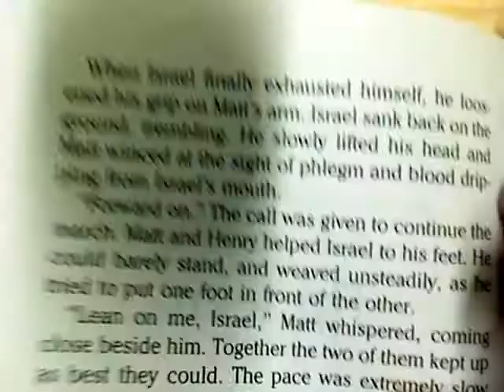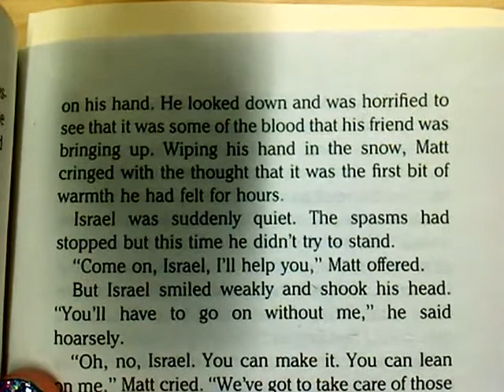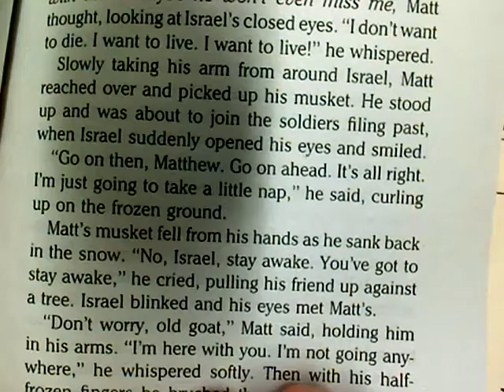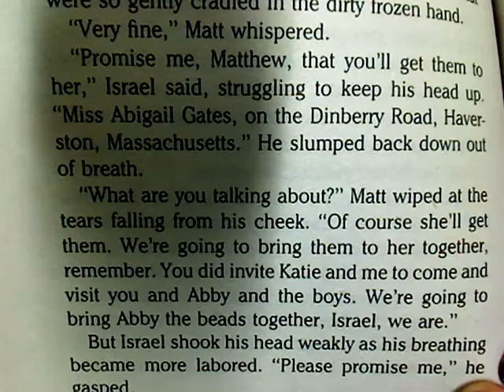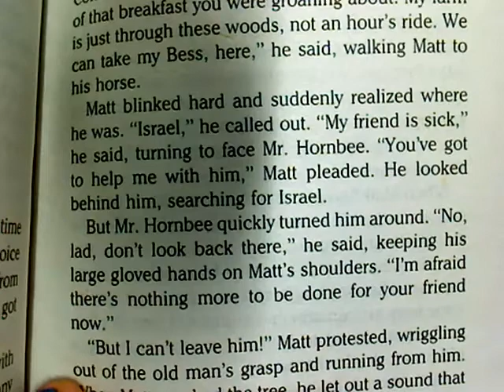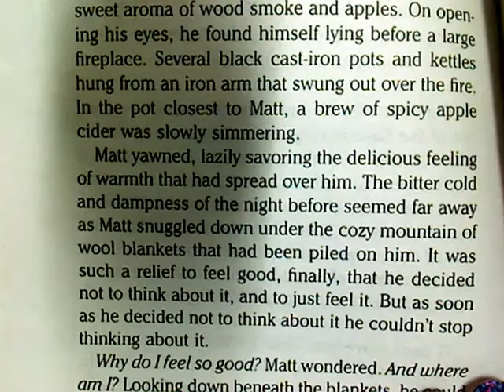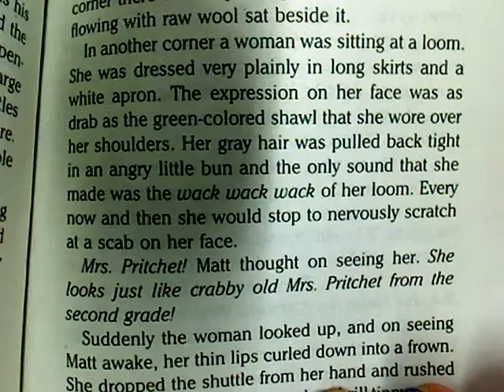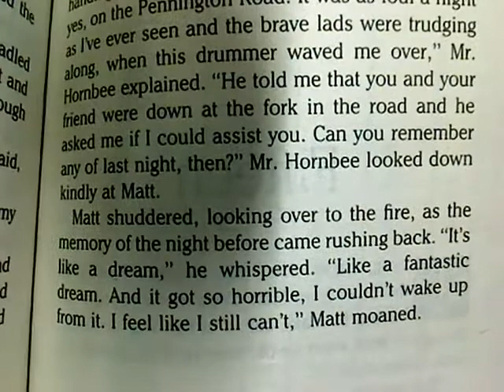George Washington's Socks Ch. 13-14